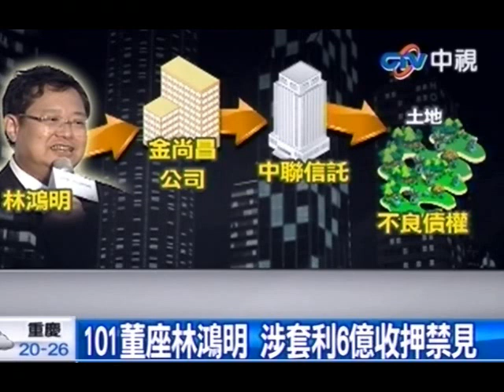101董座林鴻明 涉套利6億收押禁見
中視新聞》101董座林鴻明涉嫌掏空開發公司套利6億元，27日下午收押禁見，金尚昌掏空案從20日被踢爆，檢方26日展開第二波偵查行動先以證人身分約談林鴻明，而偵訊後當庭改列林鴻明為反證交法特別背信罪之被告並向台北地院聲請羈押禁見。